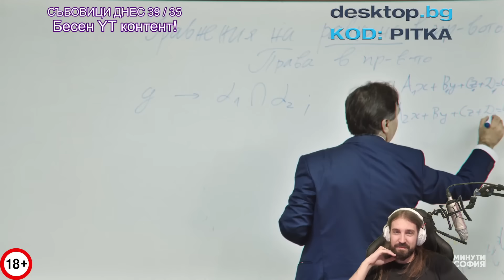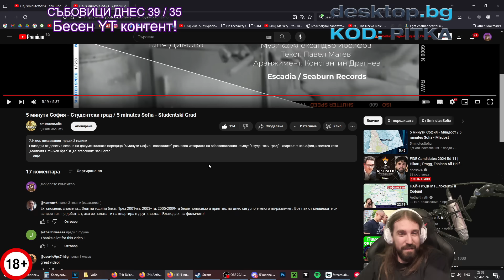Историята на СТУДЕНТСКИ ГРАД!